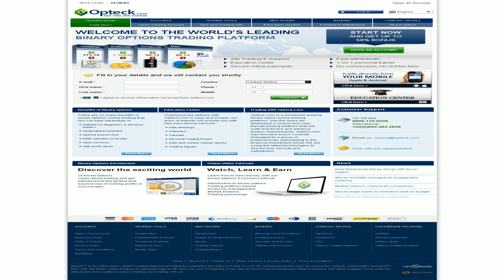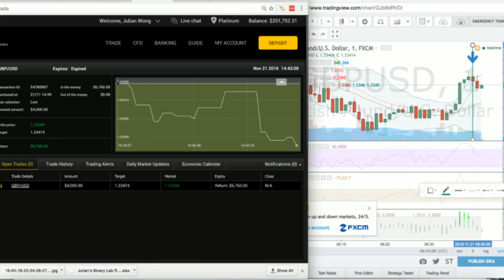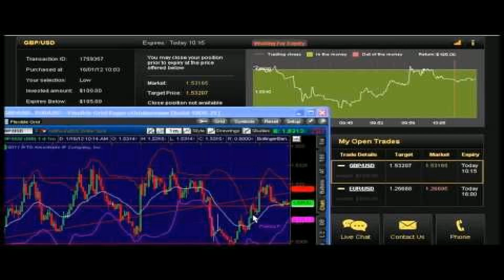Binary Options Trading Signals, Trading Just Got Easier!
Платформа бинарных опционов Binomo! Умные инвестиции! Жми!Минимальный депозит от 0 рублей!In mid-April of 2014, we released an exciting update to Binary Signal App (version 1.6), which makes it much easier for both beginning and advanced traders to make money from binary option trading (along with a few bug fixes).Recently, we made some exciting changes to Binary Signal App, which are designed to make it even easier to profit from trading binary options. BinaryOptions Teacha 137,339 views.Take The Stress Out of Trading - Get Into Binary Options Today! If youve never heard of Binary Options before, you probably trade Forex, Stocks, Commodities...A Trade binary options is just a Trading signals for Binary Options Reviewed - Binary signals free – Bi.Today, just about anyone that wants to be successful with binary options and Forex trading makes it a point to buy a membership to Binary Options Trading Signals (BOTS). Regardless of your experience level...With Binary Options Trading Signals, Trading Just Got Easier! If you have already tried your hand at trading binary options, you may already know how difficult it is to consistently win trades and stay profitable.Best Binary Options Signals. thebinarysignals.com. Trading just got easy! binaryoptionstrading.subscribemenow.com.Binary Options Trading Signals - Get more details on... Binary Options Trading System - The benefit of binary options system is...Mikes AutoTrader not only gives you good Binary Options trading signals, it also gives you access to a private... With the semi auto-trader you get easy to follow signals, and even quick access to news events and active market times, but it is still just an algorithm.With Binary Options Trading Signals, Trading Just Got Easy!’... Binary Options Trading Signals. It is a very simple and clear web page, with a short video that shows you how to trade simply copying the actions of a professional trader.59 бесплатных сигналов для бинарных опционов. Удваиваем сумму депозита!ООО ТрейдвестВыкуп авто в любом состояние на 25% дороже обычного Trade-in. Деньги сразу20 лет на рынке. Торговля опционами на срочном рынкеВернём все вложенные деньги из Option Trade! Консультация бесплатно! Жмите!